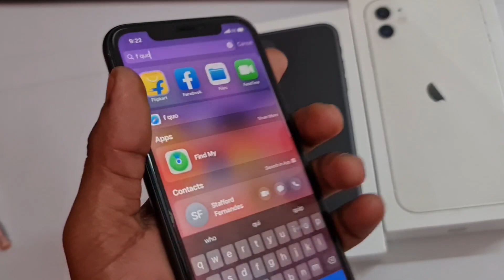iPhone 11 Cheaper Ever Amazon Great Indian Festival Sale 2020 Biggest Discount on iPhone 11